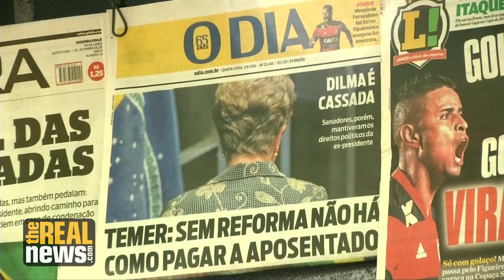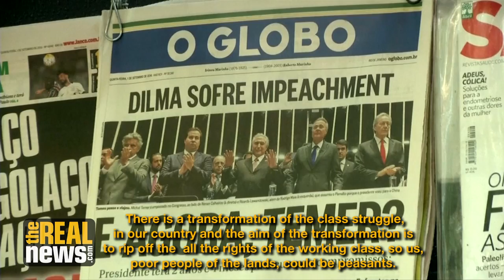MST Occupies Government Building in Salvador, Bahia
TRNN Executive Producer Eddie Conway speaks with MST activists about the political and economic crisis in Brazil